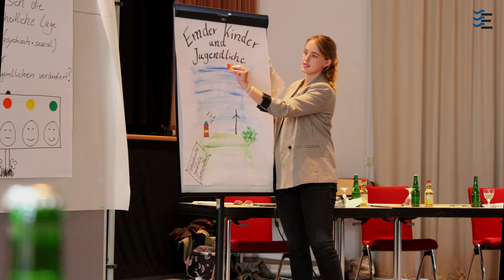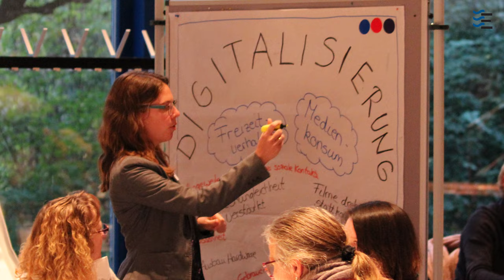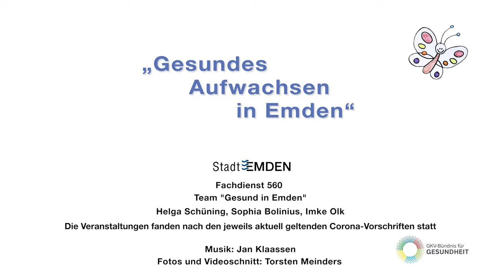Workshop: Wie ist die gesundheitliche Lage von Kindern und Jugendlichen in Emden?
Die Corona-Pandemie wirkt sich auch auf die Gesundheit von Kindern und Jugendlichen aus. Im Forum "Gesundes Aufwachsen in Emden" haben sich fast 50 Expert*innen über die aktuelle gesundheitliche Lage von Kindern und Jugendlichen ausgetauscht.